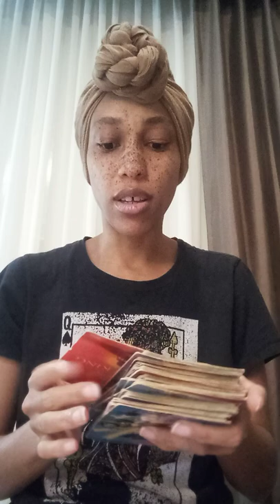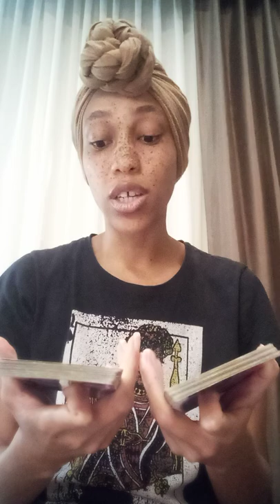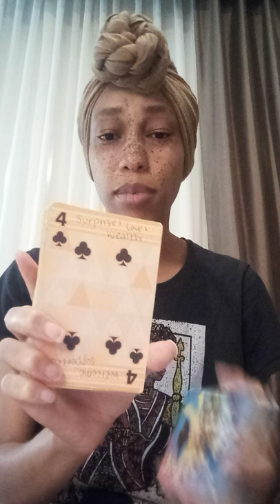Aries ♈ An Empress has kept composure about this warlike stalker! Times up..stalk & get locked up 🚓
TheeEmpressLives ✨